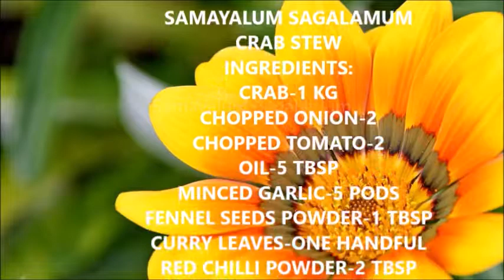Crab Stew / நண்டு ஸ்ட்யு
SAMAYALUM SAGALAMUM
INGREDIENTS: / தேவை
CRAB-1 KG / நண்டு
CHOPPED ONION-2/ வெங்காயம்
CHOPPED TOMATO-2 / தக்காளி
OIL-5 TBSP / எண்ணை
MINCED GARLIC-5 PODS/பூண்டு
FENNEL SEEDS POWDER-1 TBSP / சோம்பு தூள்
CURRY LEAVES-ONE HANDFUL/கரூவேப்பிலை
KUZHAMBU MILAGAI THOOL -2 TBSP/ குழம்பு மிளகாய் தூள்
SALT-1 TBSP/உப்பு
THICK COCONUT MILK-4 CUP/தேங்காய்